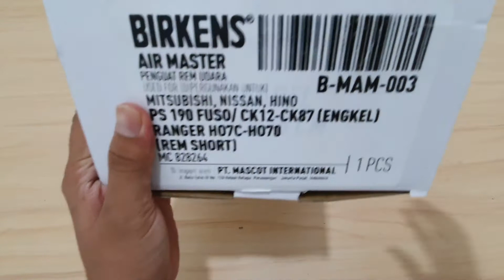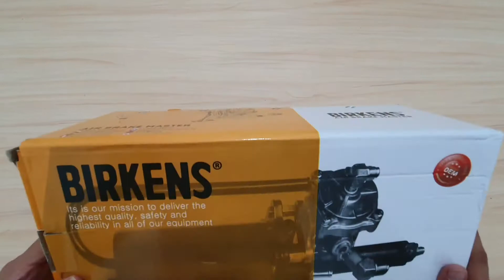Unboxing Air Brake Master / Rem Angin Mitsubishi Fuso PS190 & Nissan Engkel CK12 & Hino Ranger H07C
Kembali lagi di segmen Unboxing dari unoPart. Kali ini kita mau Unboxing Air Brake Master / Rem Angin Mitsubishi Fuso PS190 & Nissan Engkel CK12 & Hino Ranger H07C

Beli Racksteer Air Brake Master / Rem Angin Mitsubishi Fuso PS190 & Nissan Engkel CK12 & Hino Ranger H07C

Follow Kami!! Untuk PROMO TERBARU dan TERCEPAT!!